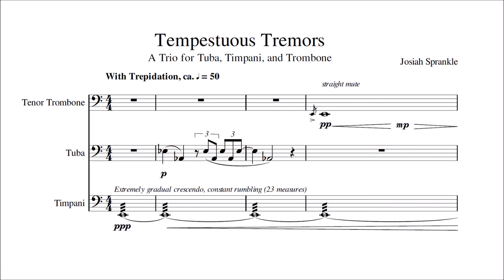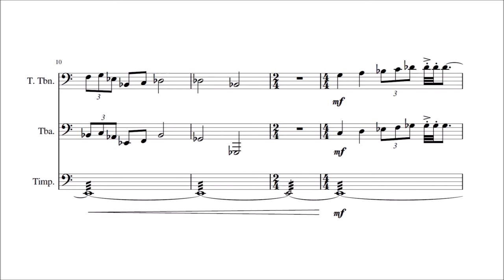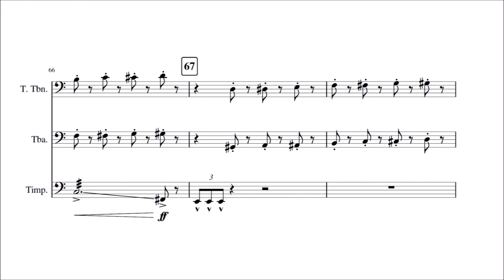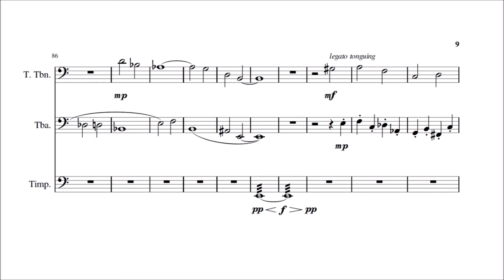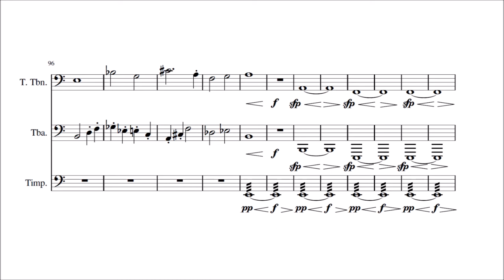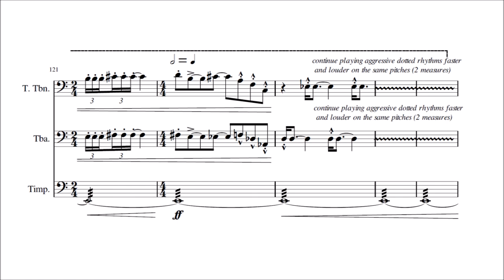Tempestuous Tremors (2017) for tuba, trombone, and timpani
Performed by Logan Jungman (tuba), Chacko Finn (trombone) and Austin Coop (timpani) at the University of Missouri, Kansas City composers guild concert of April 2017.

The piece bears the title "Tempestuous Tremors" for two reasons: 1.) First, because the sounds of the low instruments produce a powerful, booming sound, and also, 2.) Since all of the instruments begin with "t," I thought it appropriate to use some form of cheesy, exaggerated alliteration in the title.